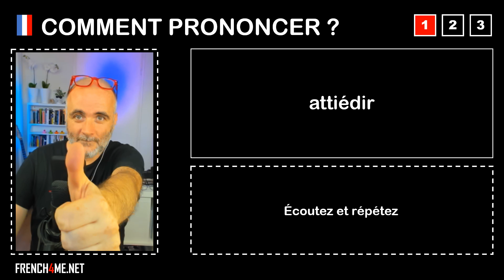Pronuncia corretta = attiédir